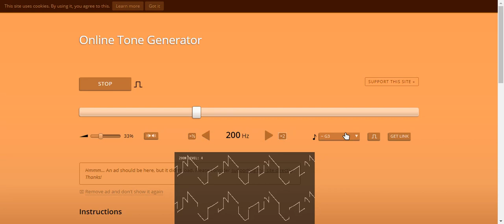Oscilloscope Rainmeter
yes I know the video doesn't have any sound.